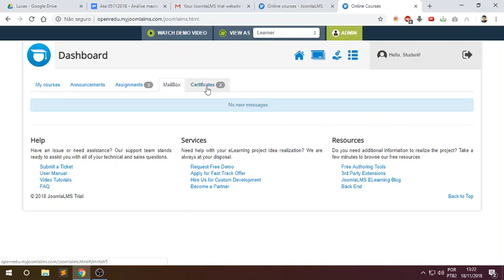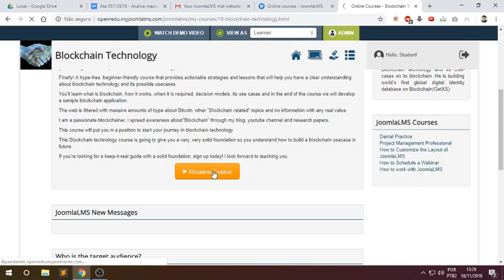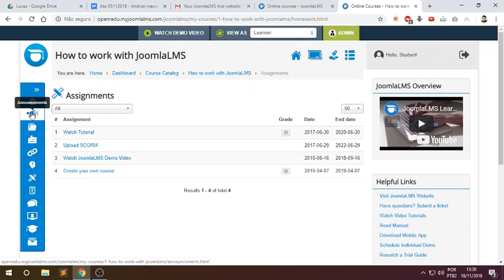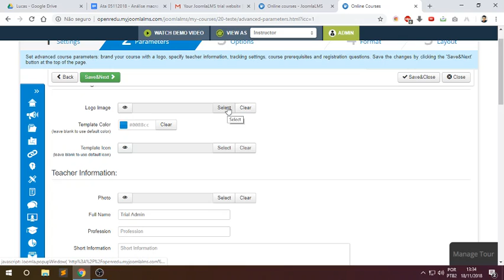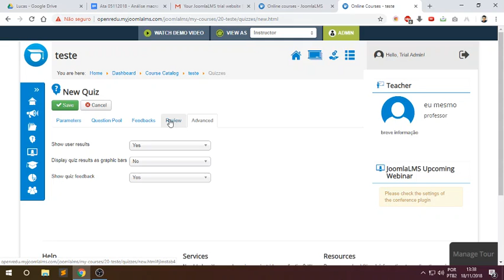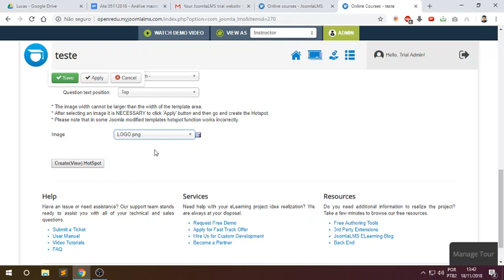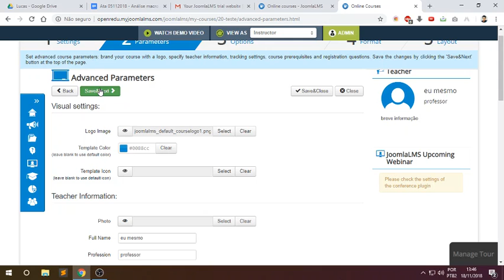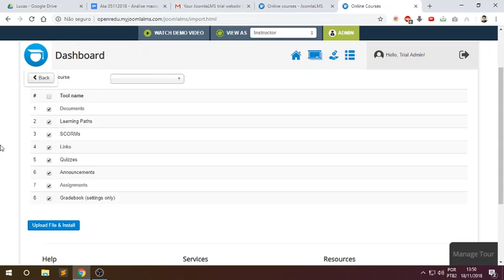Análise de Similares - Joomla LMS